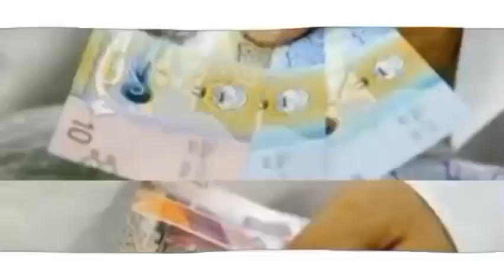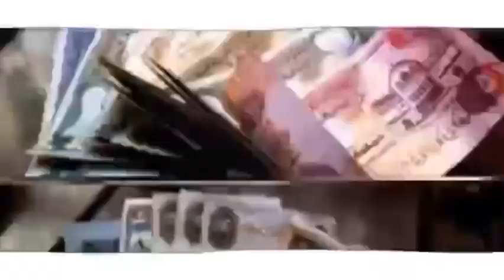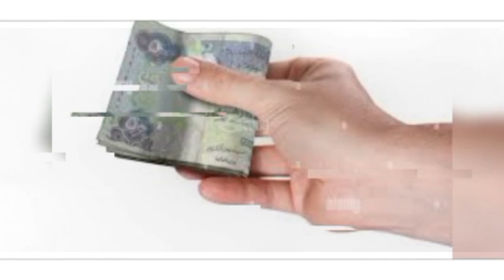আজকের টাকার রেট 14-12-23 || Prothom Bangladesh